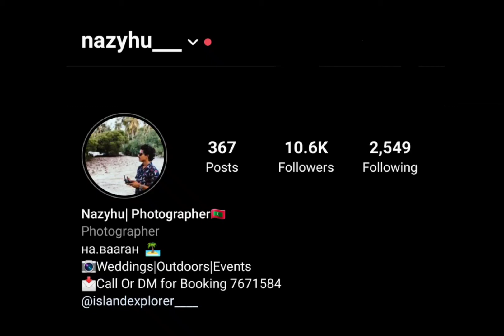އައު އަހަރުގެ ހެޔޮއެދުމާއި ތަހުނިޔާ އަރިސްކުރަން! ވިހި އެކާވީސް .🎉